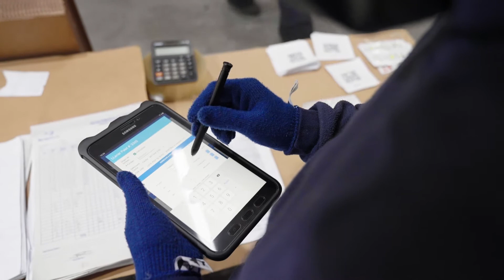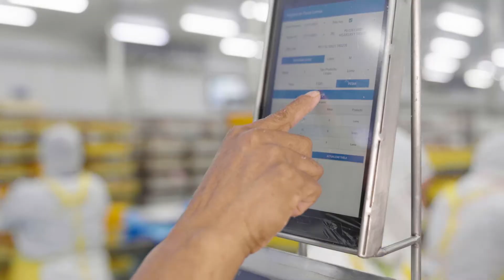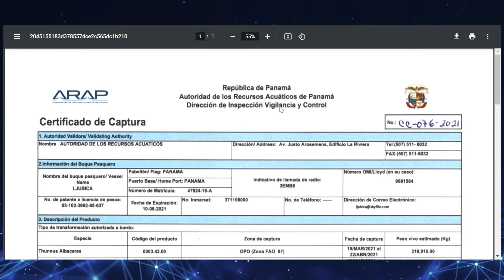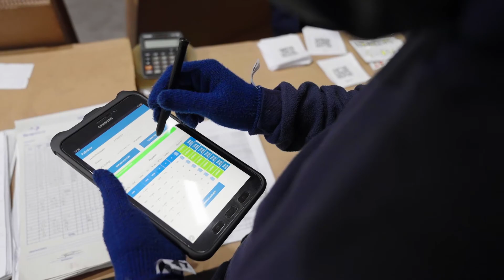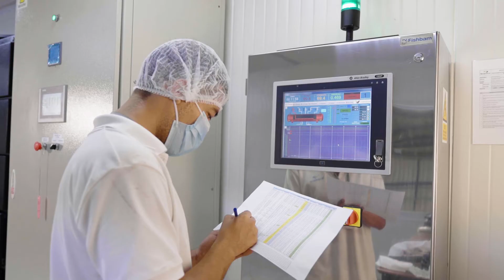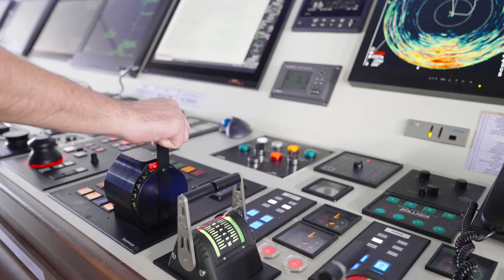Sustainability through Trust: Sustainable Supply Chain with Blockchain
A Summary of the Client Conversation about Supply Chain Tracking through Blockchain and IoT Technology.